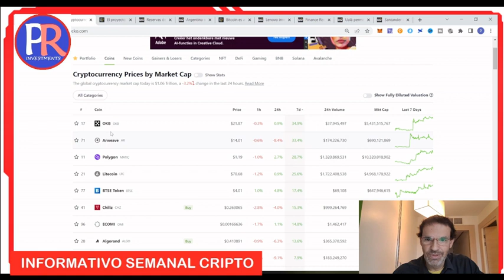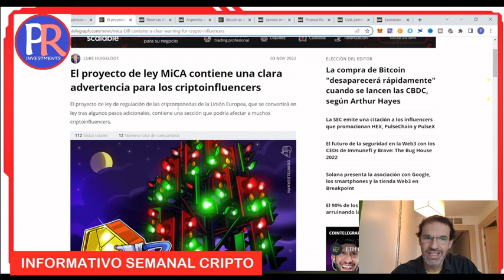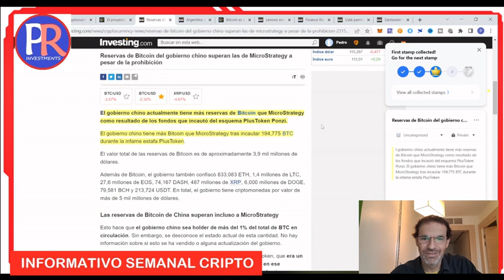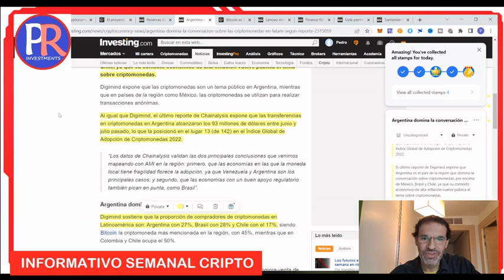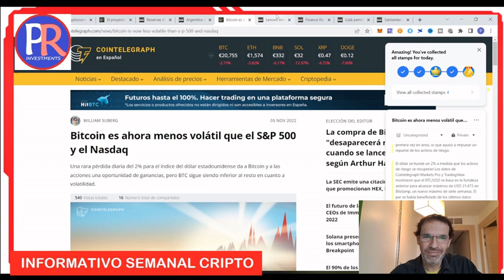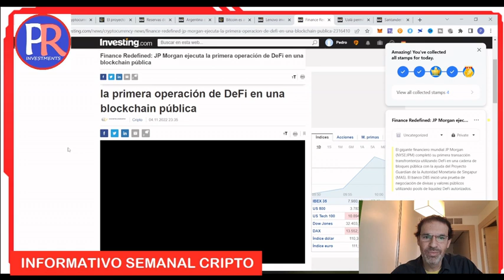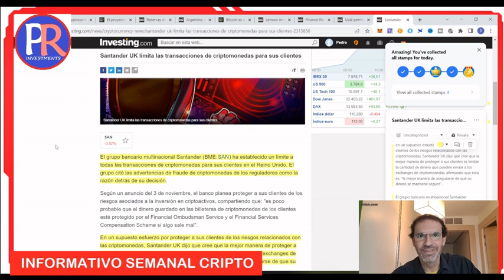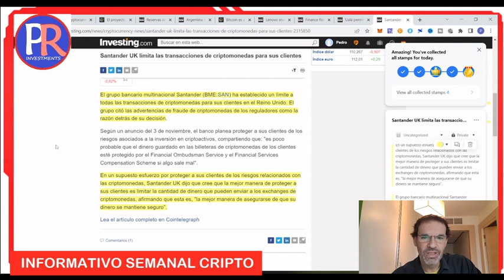💥Lo SABIAS❓ NOTICIAS de CRIPTOS 🤬Nos siguen MANIPULANDO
Vamos a hacer un repaso rápido del mundo cripto con las noticias más interesantes.
- Como esta BTC y resto de criptos
- Que cripto está pegando el pelotazo y cual esta bajando más
- La noticia cripto más importante de la semana
- La noticia cripto más loca: …
- Noticias criptos de la semana
- El tonto de la semana…
NO TE PIERDAS TODOS LOS LUNES LAS NOTICIAS CRIPTO MÁS IMPORTANTES